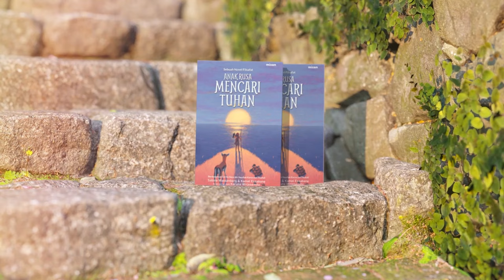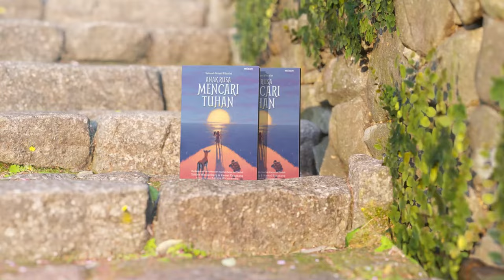#9 Baca Buku Anak Rusa Mencari Tuhan: Burung Kolibri & Pohon Palem -- Putri Annisa Azzahra